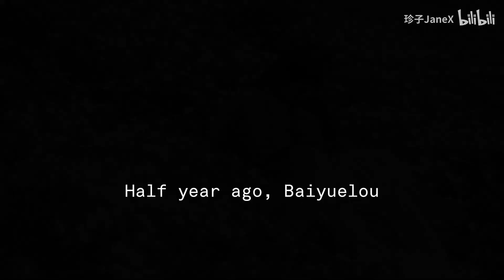[ENG SUB] Chinese BL mini web drama 'Feng Yue Shi' EP1-3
Original by 珍子JaneX
Eng Sub by this channel